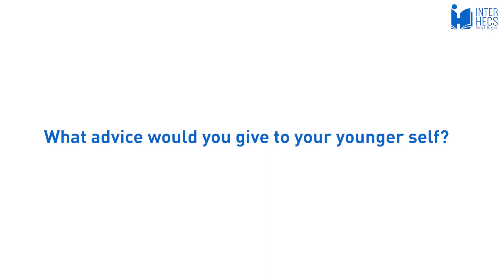Study abroad in Bulgaria | Tips by students at Plovdiv Medical University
International students at Plovdiv Medical University, Bulgaria share tips for people applying for university admission. Learn more about life in Bulgaria and apply for university admission in Bulgaria

0:00 Introduction
0:17 What advice would you give to applicants who may be worried about studying abroad?
3:20 What advice would you give to your younger self?